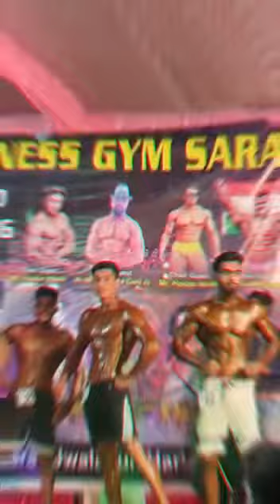Younger brother on stage ✌️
My younger brother on stage.